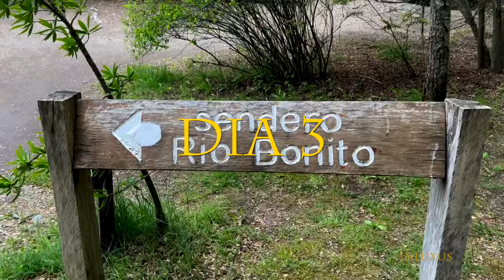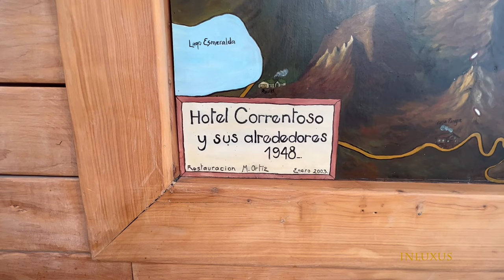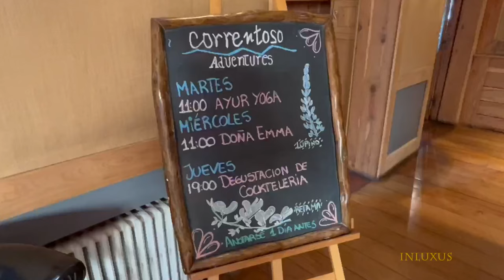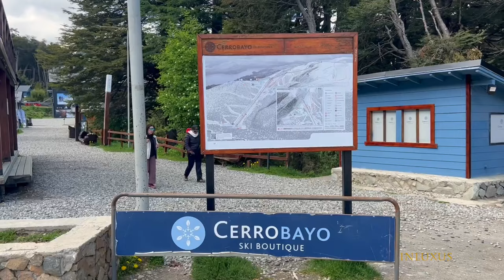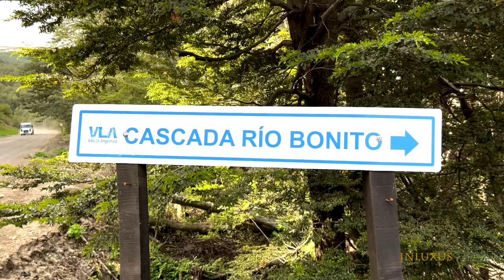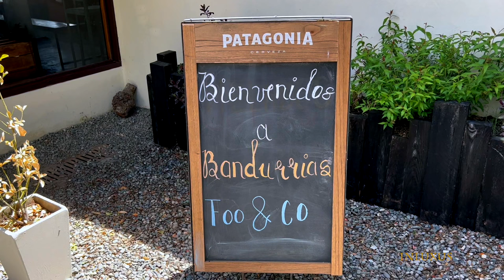La increíble Villa La Angostura #2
Si les gustó la primera parte del programa, sin duda disfrutarán de la continuación, que muestra más de los lugares únicos y hermosos que Villa La Angostura tiene para ofrecer. Hacemos un recorrido por Villa La Angostura, incluyendo el té y una cena gourmet en el Correntoso Lake & River Hotel, una experiencia de Shinrin Yoku, también conocido como Baños de bosques, el bar Bandurrias Food & Co. un trekking siguiendo el río Bonito, una visita de la cascada del río Bonito y visitamos el centro de ski del Cerro Bayo, hoy con actividades de verano.
Este video es la segunda parte del programa dedicado a Villa La Angostura, que ofrece una visión más completa y detallada de las atracciones turísticas y lugares de interés en este hermoso lugar del sur de Argentina.

Chapters:
0:00 La increíble Villa La Angostura
0:32 Sendero del Río Bonito
1:58 Shinrin Yoku
5:11 El té del Correntoso
8:14 Amanecer en el Lago Espejo
10:15 Cerro Bayo
11:20 Cascada del Río Bonito
12:10 Bandurrias Food & Co.
13:30 Bahía Manzano
14:25 Cena en el Correntoso